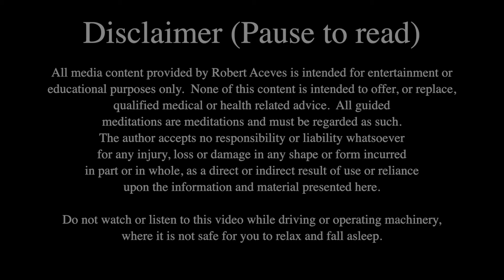Mindfulness Meditation Online on Letting Go || Detachment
This guided meditation can be useful to let go of the past. Our past is in the past and when we learn to let go and detach from it, then we can enjoy a more meaningful life in the present.  By letting go of your past you will also learn to focus on what's important in the eternal now.

It will also reduce your stress level,  as well as improve your overall health and well being when practiced regularly.
Headphones recommended for optimal experience.  Do not listen while driving.
Meditation written and read by Robert Aceves

🧘 Looking for stress and anxiety relief, check out these practices: Guided Meditation for Detachment From Over Thinking (Anxiety / OCD /  Depression)

Robert Aceves
The meditations were begun with one purpose: simply to try and help people.
My ethos is to be as all-inclusive and as neutral as possible. I always welcome comments, feedback & suggestions and actively engage with my subscribers via my Facebook page, Instagram and many other social media accounts.

This recording is in no way a replacement for any prescribed medication; nor is it intended to contraindicate or supersede any medically diagnosed conditions. Please always consult your health care professional for your best advice in all medical issues.